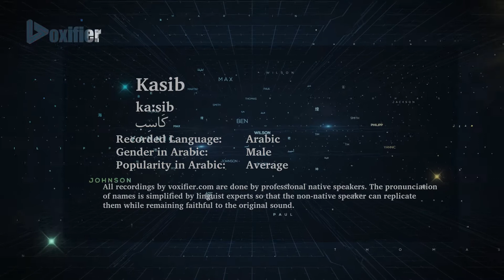How to Pronunce Kasib (كاسب) in Arabic - Voxifier.com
This is the Arabic pronunciation, gender, and phonetics recording of the name Kasib (كاسب). The same name may exist in other languages with different pronunciations.